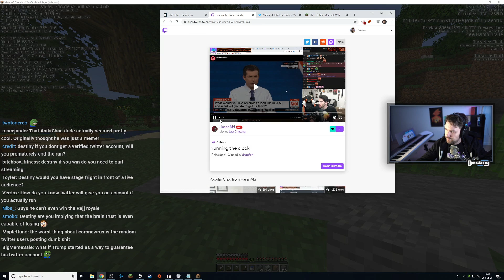MOST VIEWED Minecraft Clips and Funny Moments #4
Most viewed Minecraft clips of the week!

0:03
Broadcasted by Rubius
Clipped by Miiguelmo

0:30
Broadcasted by weallplaycast
Clipped by MechaDom

0:46
Broadcasted by auronplay
Clipped by AlbertoBertie

1:02
Broadcasted by Destiny
Clipped by Haris26789

1:36
Broadcasted by brodie
Clipped by watcha31

2:33
Broadcasted by NymN
Clipped by iOwnYouAnyWay

2:40
Broadcasted by weallplaycast
Clipped by Eon_Raptor

3:10
Broadcasted by auronplay
Clipped by borat_kaz

3:38
Broadcasted by weallplaycast
Clipped by Spelunker3155

4:38
Broadcasted by weallplaycast
Clipped by Blakej210

5:06
Broadcasted by weallplaycast
Clipped by MechaDom

5:15
Broadcasted by weallplaycast
Clipped by Eon_Raptor

5:45
Broadcasted by auronplay
Clipped by AlbertoBertie

6:39
Broadcasted by TimeDeo
Clipped by AstelicMC

6:44
Broadcasted by Nihachu
Clipped by sayonara_sam

7:14
Broadcasted by weallplaycast
Clipped by MechaDom

7:28
Broadcasted by weallplaycast
Clipped by MechaDom

7:36
Broadcasted by 악어
Clipped by 개얼탱

7:49
Broadcasted by auronplay
Clipped by AlbertoBertie

8:46
Broadcasted by knekro
Clipped by PlatonDeMileto

9:05
Broadcasted by knekro
Clipped by slinky97

9:44
Broadcasted by auronplay
Clipped by AlbertoBertie